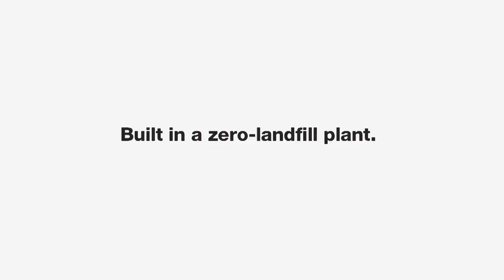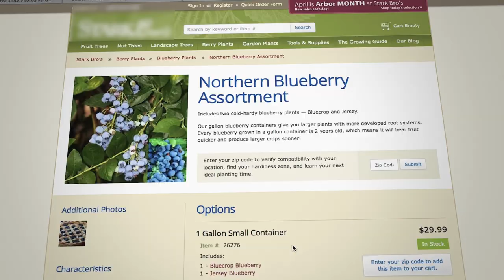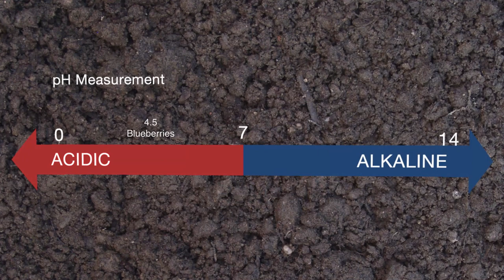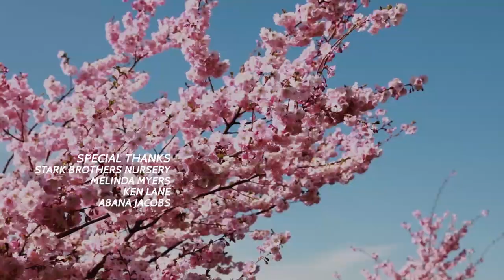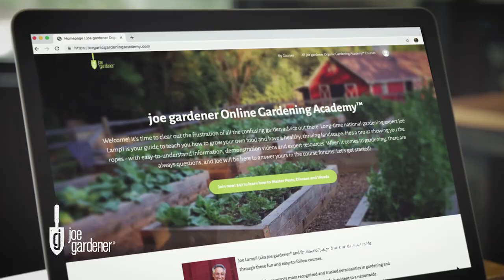Growing a Greener World Episode 1109: Expanding Your Food Garden By Growing Fruit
The first step for most new food gardeners is the addition of a few vegetable and herb plants. Yet once they’re hooked, the desire to grow more and different plants and varieties grows as well. From the classic food garden, this episode takes home gardeners to the next step of adding a wide assortment of fruit trees and shrubs for their personal backyard orchard. In this episode, host Joe Lamp’l installs several fruit trees and shrubs at the GardenFarm™, while sharing everything you need to know for homegrown success, even if only on a deck or patio.

Want to learn more? Check out additional resources and show notes on our web